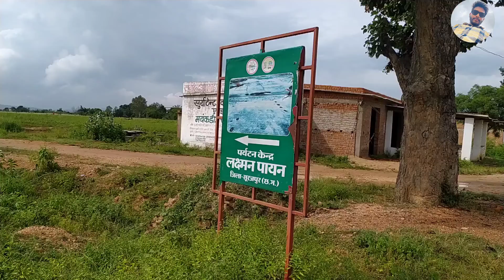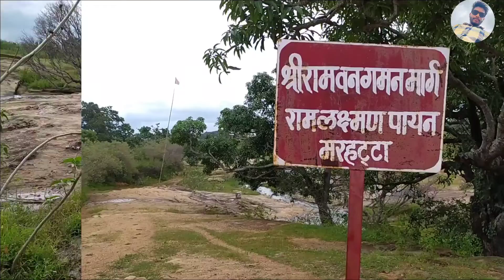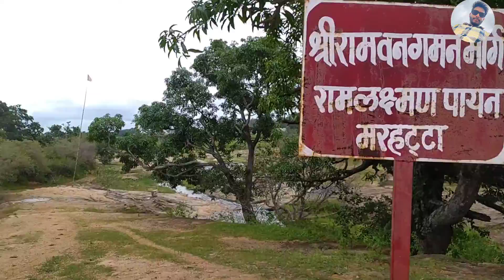यहाँ आज भी हैं राम लक्ष्मण जी पाँव के निशान / श्री राम वन गमन मार्ग लक्ष्मण पायन मरहटटा सूरजपुर